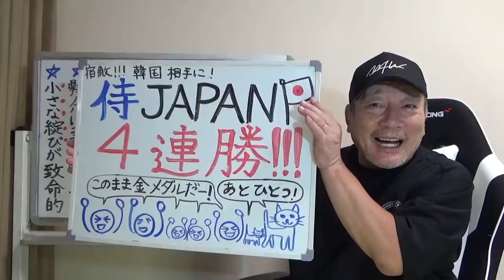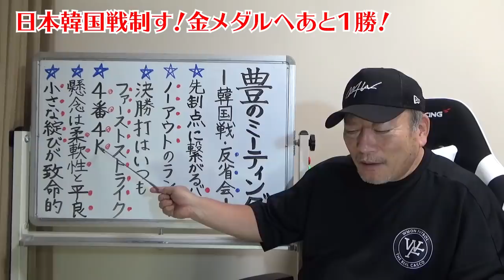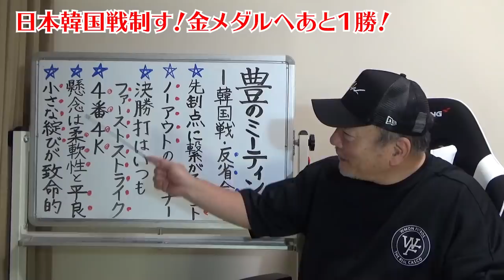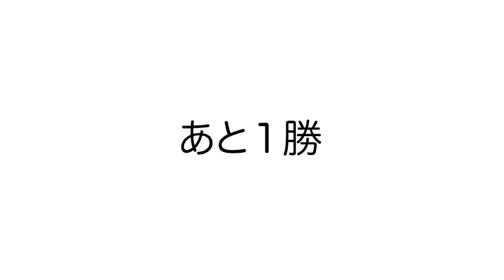【速報】宿敵を山田哲人の一打で撃破！決勝に向けて”確認作業”をもう一度！？侍ジャパンの韓国戦の勝因を分析【オリンピック】【プロ野球ニュース】【ハイライト】